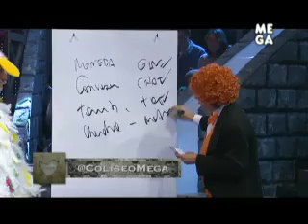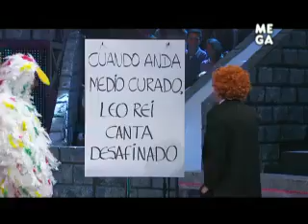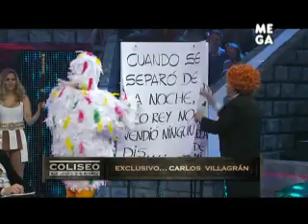Mariana Marino & El Profesor Salomón & Tutu-Tutu - Coliseo de Selección (16/05/2013)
Programa Emitido el Jueves 16 de Mayo 2013, Chilevision©

Uso Justo